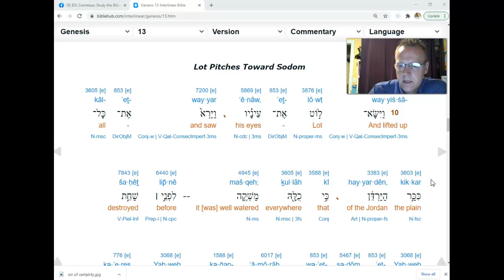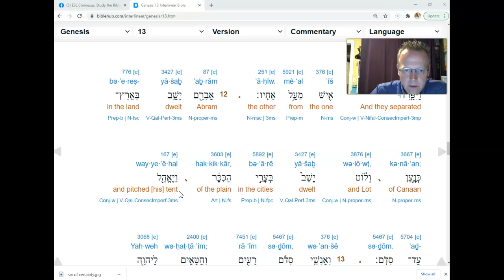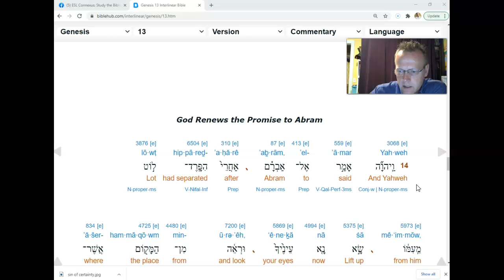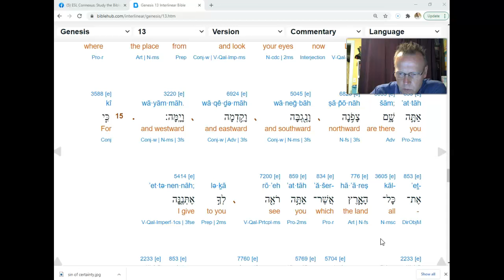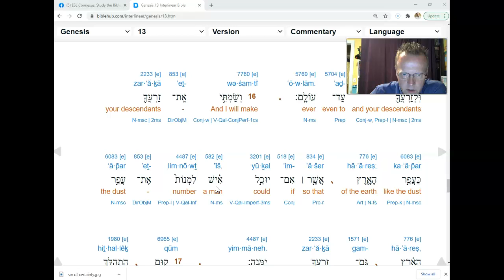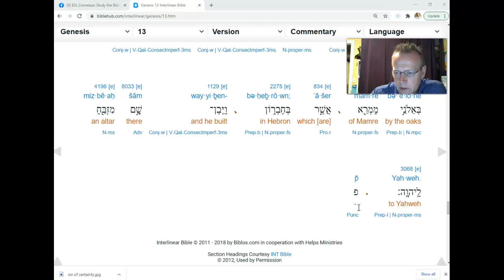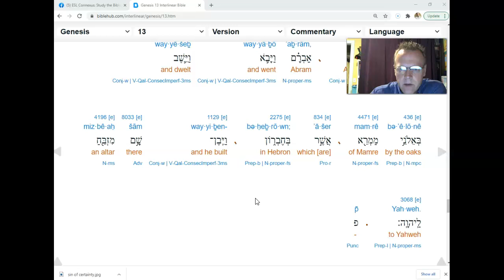Genesis 13:10-18 Hebrew/English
Bringing people together through education, culture, and compassion.
Join the FREE course and our growing community! Abram parts way with Lot, God meets with Abram and promises his seed will be like the dust of the earth.